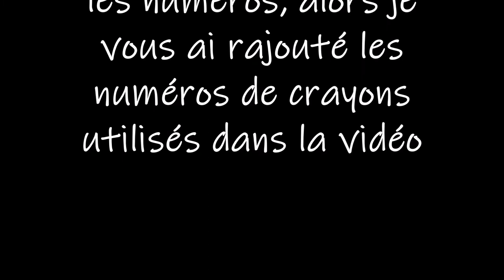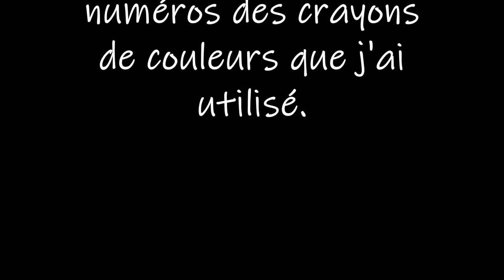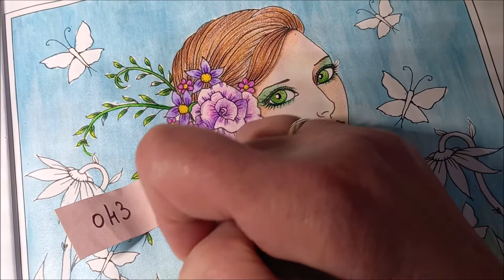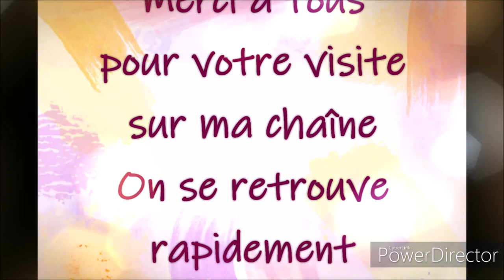COLORIAGE FAIRIES AND FANTASY de MOLLY HARRISON Dessin 1 Part 3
Livre de coloriage Fairies and Fantasy by Molly Harrison
180 Crayons de couleurs Brutfuner

couleurs utilisés
FLEURS : 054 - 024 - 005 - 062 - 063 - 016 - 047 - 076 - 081
VETEMENTS : 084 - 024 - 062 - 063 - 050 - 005
CHEVEUX : 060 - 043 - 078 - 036